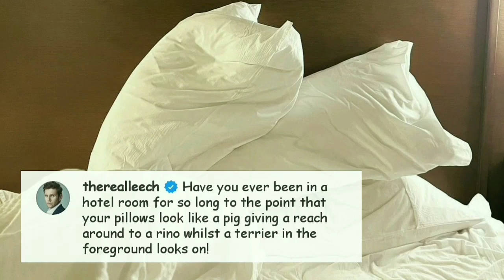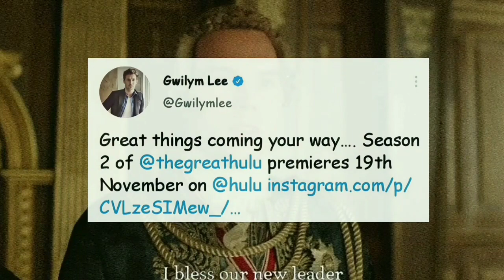BoRhap Cast Updates #88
Time For The Updates! Here are some recent updates from Rami Malek, Ben Hardy, Gwilym Lee, Joe Mazzello, Lucy Boynton, Priya Blackburn and Allen Leech! Enjoy Watching Guys 😘

- RAMI MALEK (Deactivated All His Social Media)

📸 PHOTO :

- 007
- Lashana Lynch
- Ilaria Urbinati
- Backgrid USA
- Dailymail Celebrity
- Greg Williams
- Quantum of Bond
- Rami Malek Brasil
- Kurt Iswarienko
- Smugglers Rest
- nbcsnl
- Barrie Gower
- Gareth Cattermole
- Kristine Froseth
- Lucy Boynton
- Joe Mazzello
- Ben Hardy
- Allen Leech
- Priya Blackburn

🎥 FOOTAGE :

- nbcsnl
- dailymail celebrity
- ben hardy
- solidago film
- the great hulu
- british vogue
- priya blackburn

📰 NEWS :

- Dailymail Celebrity